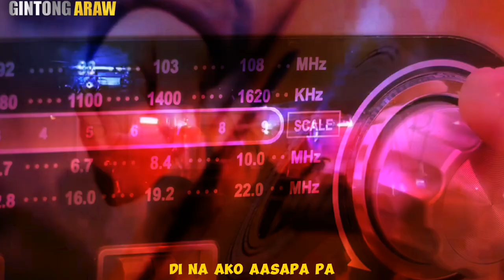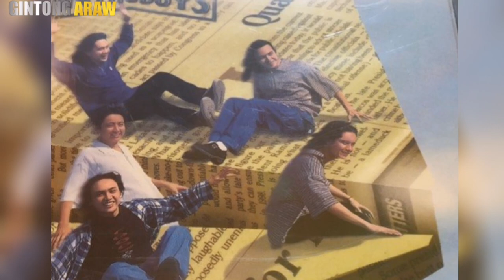KAYA PALA NAGPAHINGA ANG INTROVOYS | INTROVOYS BRIEF STORY | Gintong ArawTV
Hi welcome sa aking channel na Gintong ArawTV | GA TV na kung saan ating mapag usapan ang istorya ng OPM band noong60s, 70s, 80s, 90s at 20s era..

Kilalanin natin ang bandang introvoys na sumikat noong dekada nobenta, nakilala sila sa mga kanta gaya ng line to heaven, di na ako aasa pa, will i survive...alamin natin ang mga ambag nila sa philippines music scene na kinalakihan natin ngayon.

| Gintong ArawTV

Introvoys story biography
Paco arespacochaga
Jonathan buencamino

Introvoys band songs
Line to heavean
Will i survive
Di na ako aasa pa

Pinoy pop
Opm 90s
Gintong ArawTV